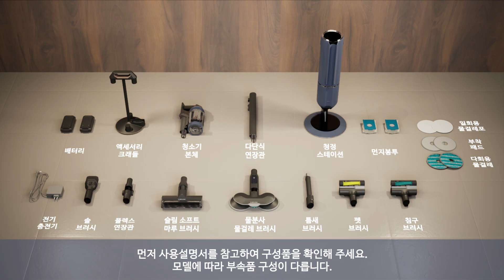[삼성전자 청소기] BESPOKE 제트(VS9500) 초기 설치 및 사용 방법입니다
0:00 시작하기
0:08 구성품 확인
0:22 청정스테이션 사용방법
1:03 청소기 조립 방법